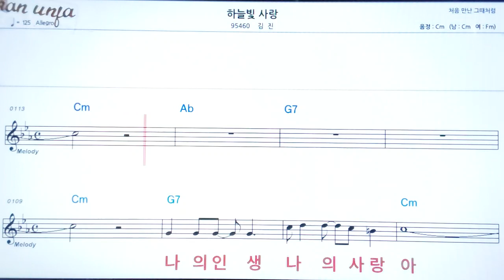하늘 빛 사랑/김진👍악보, 노래,기타 코드,가사,Karaoke*카라오케 반주